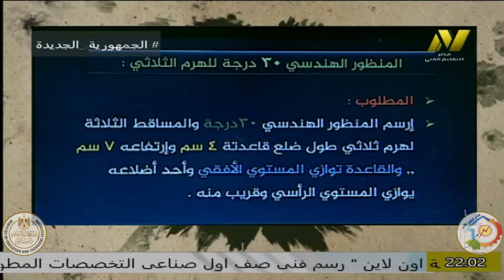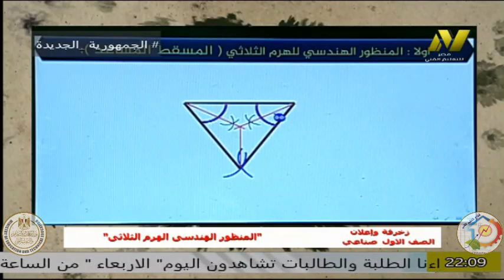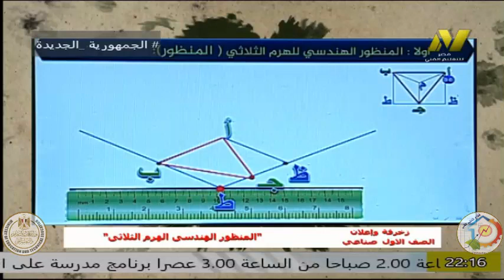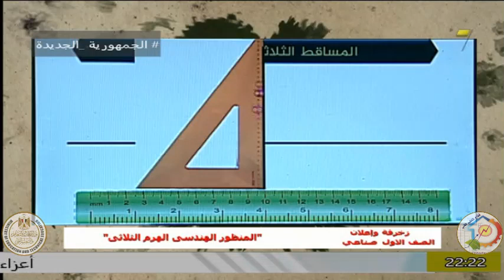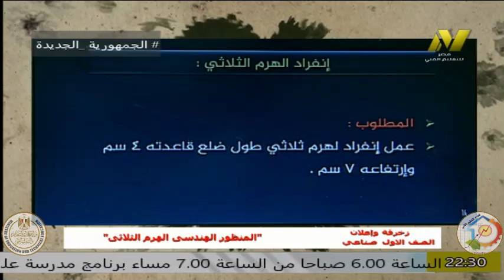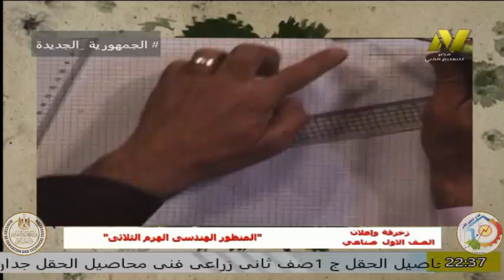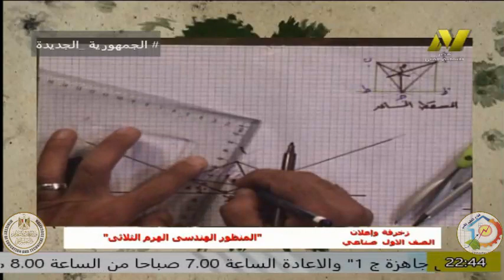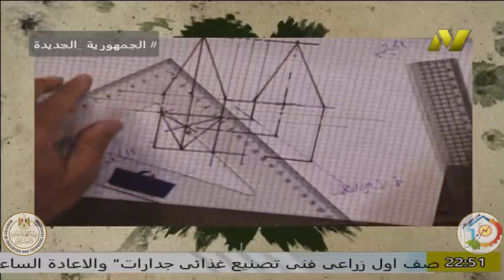الصف الاول صناعى - قسم زخرفة واعلان - الرسم الفنى - ا محمد حسن